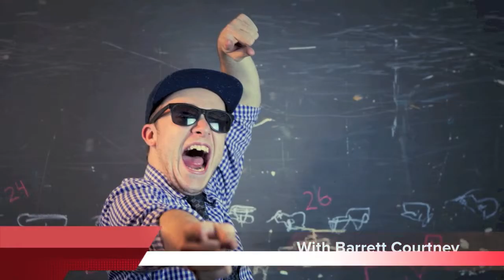Movie Theaters - Talking Shit Ep. 62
Will Movie Theaters ever die away?

BzG - @BaiaZonaGamers
Barrett - @BanandlerChong
Henry - @henrysaurus
Ricky - @baldizon96
Seven - @sevenm0rris

BzG has a podcast now where you can get some of our youtube content early